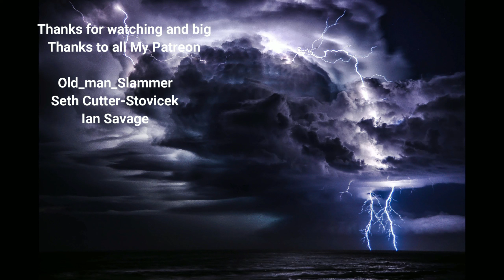No Man's Sky 2023 Ep 22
Time to get my ore and head to the new planet in G system